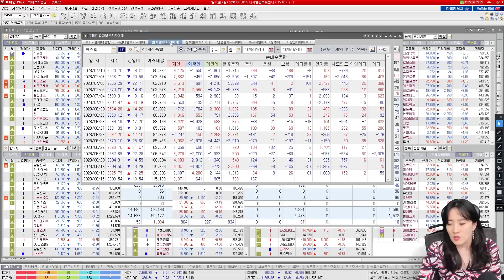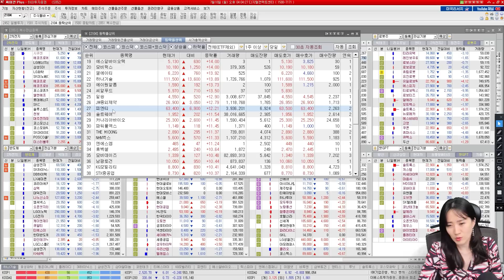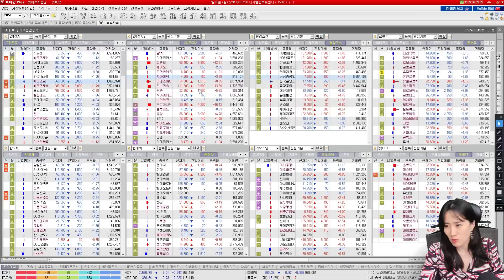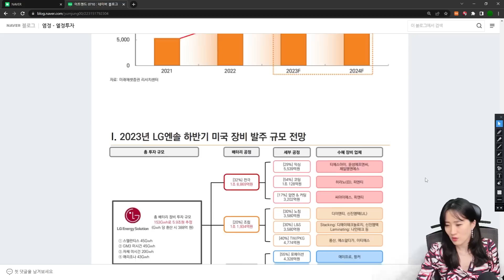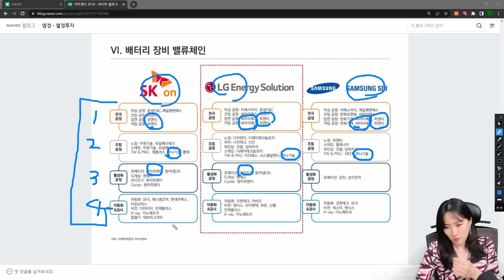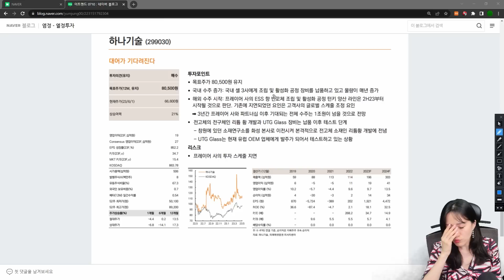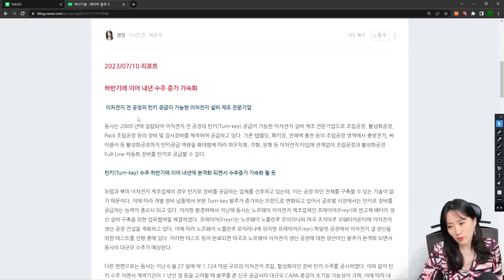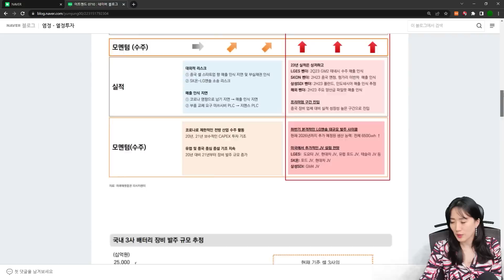2차 전지 장비주 강세! 하반기 기대되는 종목들 (하나기술, 피엔티, 지아이텍, 에이프로, 원준) | 하이투자증권 염정 차장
하이투자증권 염정차장의
'염정의 열정투자'

00:00 인트로
07:24 상승섹터
10:06 2차전지 장비주가 강세인 이유
13:58 LG엔솔
16:19 베터리 장비 밸류체인
18:08 피엔티
19:48 하나기술